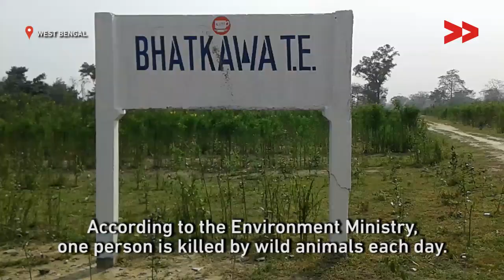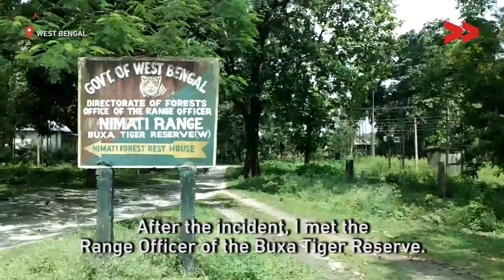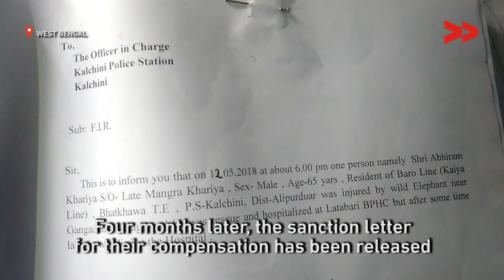Human Elephant Conflict on the Rise while Families Await Compensation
Almost 90 percent of the tea gardens in the Jalpaiguri-Alipurduar region fall in the human animal conflict zone. Bhatkawa is also in the same area as the Buxa Tiger Reserve and the region has several earmarked ‘elephant corridors’ as well. Between 2010 and 2015, the annual figures for incidents of human-animal conflict in India ranged between 66,940 and 108,853, according to a study.

“As far as I know, six people have died in the Badaline area of the tea garden. Even in nearby Hathkola, there have been similar deaths. Even the damage to our crops and property is huge,” says Kamal Oraon, a panchayat member.